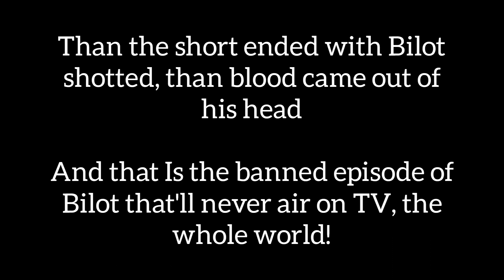Bilot Banned Episode revealed! (April Fools)